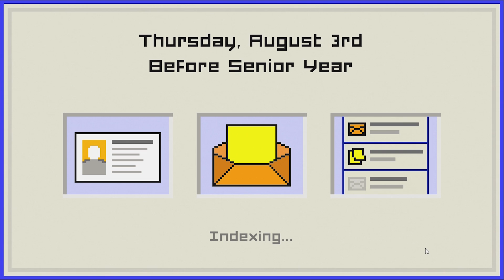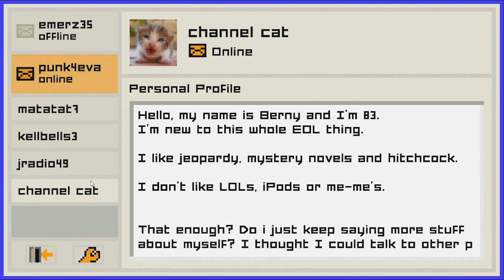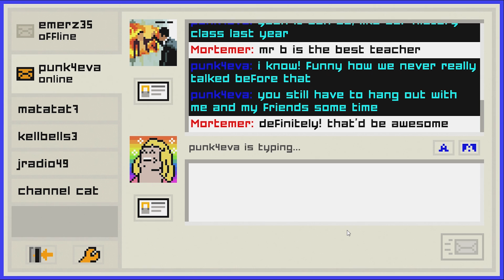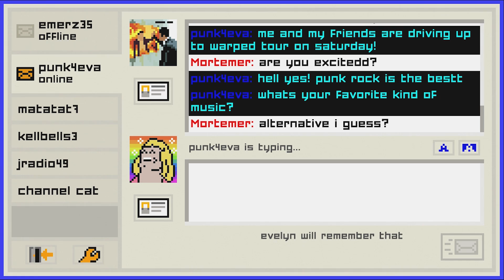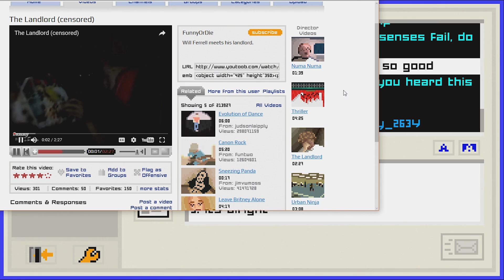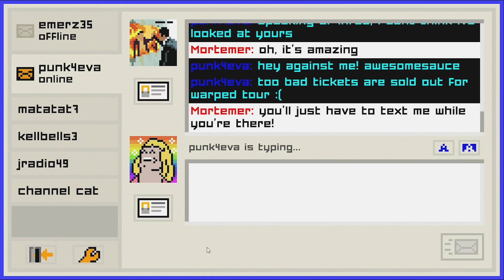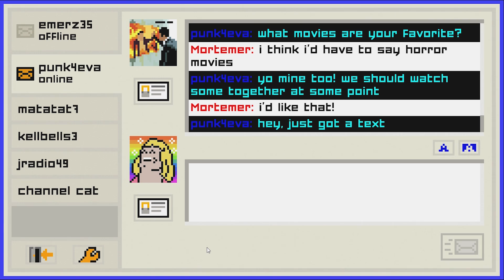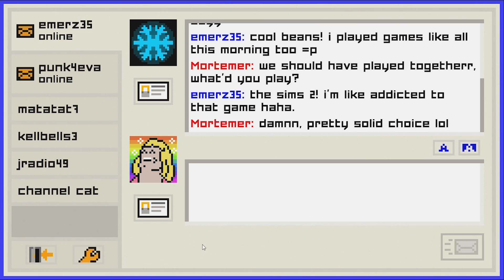► Emily is Away Too ► BOOTING UP! ► PART 2 - Kitty Kat Gaming